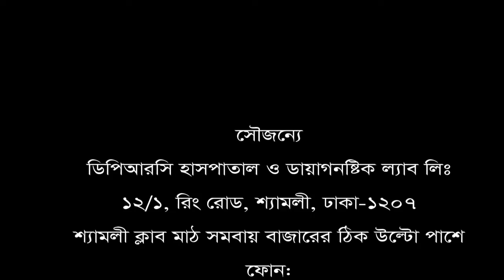ভিডিওটি ব্যথার রোগীদের জন্য || Best Pain Relief Treatment